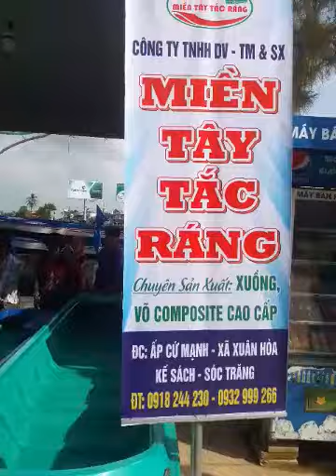CHÂN VỊT, VỎ LÃI COMPOSITE VÀ MÁY - GIẢI VÔ ĐỊCH ĐUA VỎ COMPOSITE TOÀN QUỐC LẦN THỨ 1 NĂM 2020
Giải vô địch đua vỏ composite toàn quốc lần thứ I năm 2020
Giải đấu năm nay có khoảng 200 người thuộc của 14 đơn vị tham gia gồm: Cà Mau, Đồng Tháp, Kiên Giang, Sóc Trăng, Hậu Giang, Long An, Bến Tre, An Giang, Bà Rịa - Vũng Tàu, Đà Nẵng, Hà Tĩnh, Bắc Ninh, TP. Hồ Chí Minh và TP Cần Thơ.
Thời gian thi đấu sẽ bắt đầu từ ngày 12/11 đến ngày 14/11/2020. Địa điểm thi đấu, bến Ninh Kiều thuộc phường Tân An, quận Ninh Kiều, TP Cần Thơ.  Các vận động viên sẽ tranh tài ở 2 nội dung thi đấu: Động cơ xăng Genesis (GS210) 07HP, Vỏ composite Miền Tây Tắc Ráng chiều dài 5,9m, chân vịt inox AB; Cự ly thi đấu 600m và động cơ xăng Rato (R420) 15HP, Vỏ composite Miền Tây Tắc Ráng chiều dài 8,1m, chân vịt inox AB; Cự ly thi đấu 600m.
- Ngày 12-13/11/2020: Các đội ở các tỉnh tập trung, ban tổ chức kiểm tra máy móc, vỏ lãi và các đội sẽ thử máy vỏ.
- Ngày 14/11/20: Thi đấu chính thức và trao giải.
Kính mong bà con đăng ký ủng hộ kênh.